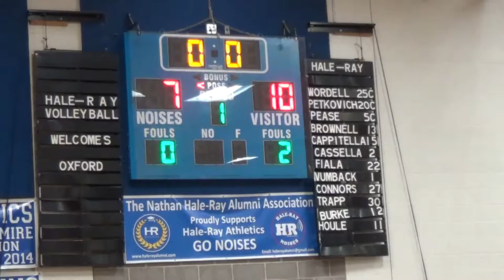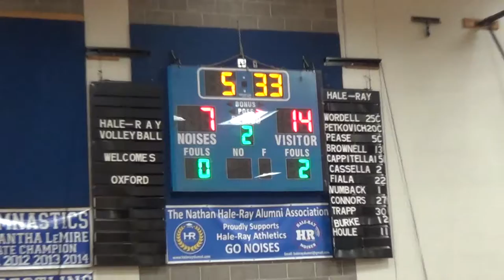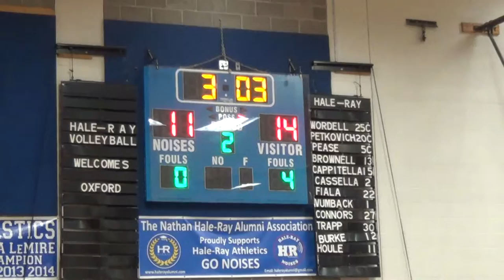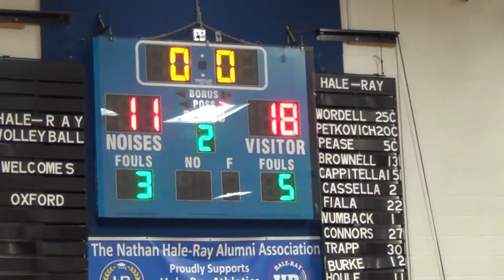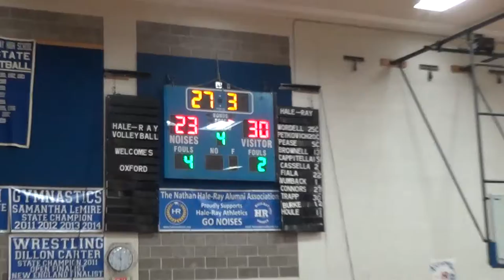(Full Game)OSMS 6th G Boys Travel Basketball 11-15-15 vs Hale-Ray W30-23